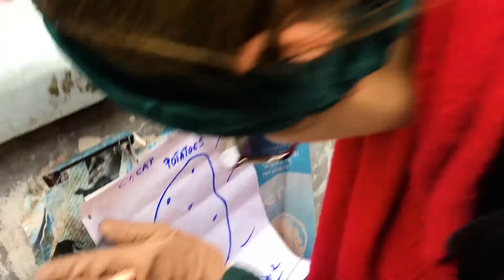Soviet BABUSHKA PRANKING Germans in BERLIN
Soviet grandmother visiting Berlin and finds out how lives Germany and how it has changed since the Soviet Union existed. Talking to German people with Russian accent, pranking and doing slav squatting in public. Enjoy!
Don't forget to put the thumbs up and sunscribe out channel